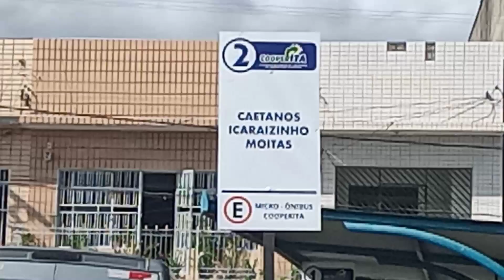VEJA O CENTRO DA LINDA CIDADE DE AMONTADA E SUAS BELEZAS